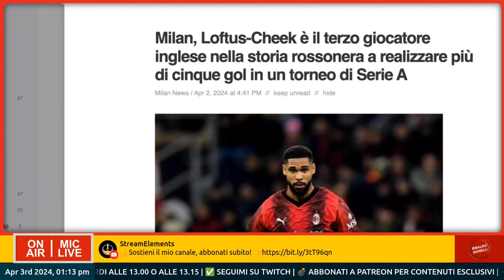👀 I "SEGMENTINI": perchè nell'analisi del MILAN bisogna considerare TUTTO!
Dalla Live di oggi parliamo di come, nell'analisi della stagione del Milan, si debba tener conto non solo dei buoni numeri offensivi.